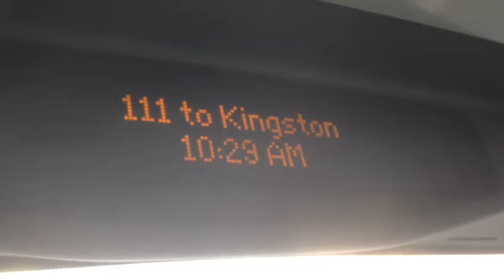111 to Kingston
The 111 links West London to South West. filmed on an EPIC SCANIA! I LOVE SCANIAS! ESPECIALLY METROLINE!